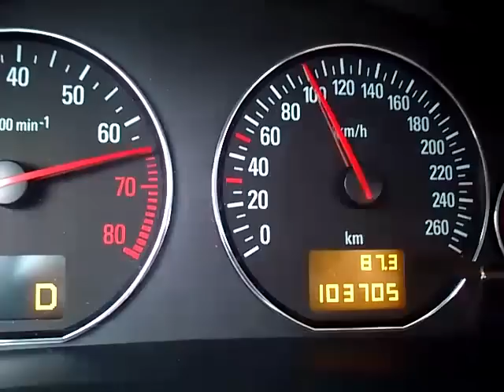Opel Signum 2.2 Direct 0-100 - 30-100 km/h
Opel Signum 2.2 Direct 30-100 km/h